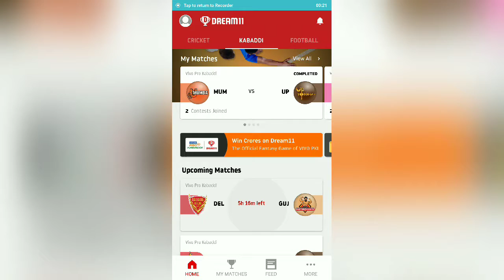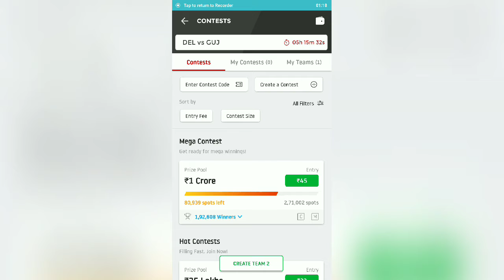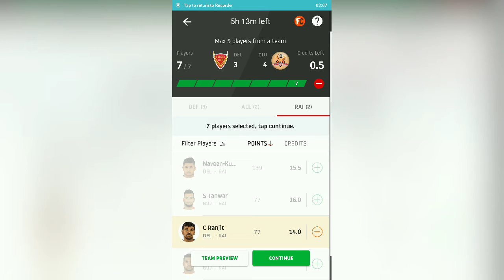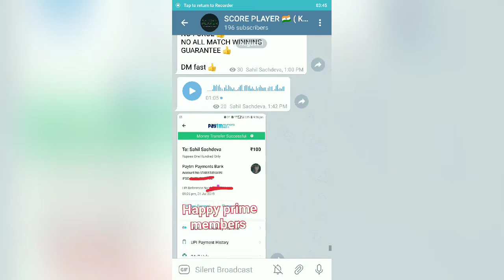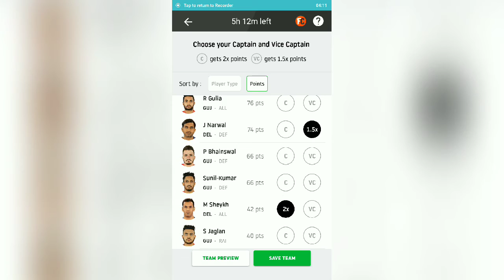DEL vs GUJ KABADDI DREAM 11 | KABADDI TEAM